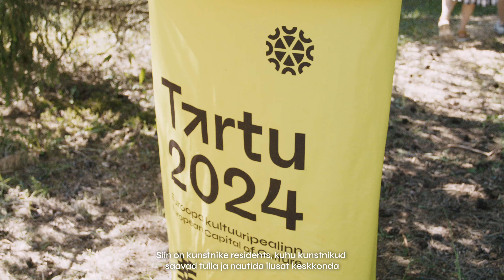Maajaam „Metsikud bitid“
Video: Maanus Kullamaa